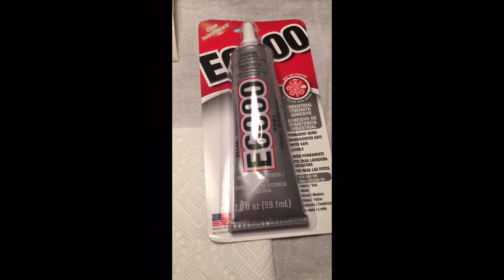How to rhinestone converse W/Swarovski Crystals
A easy tutorial on how to rhinestone using Swarovski Crystals! By Colorado Crystals